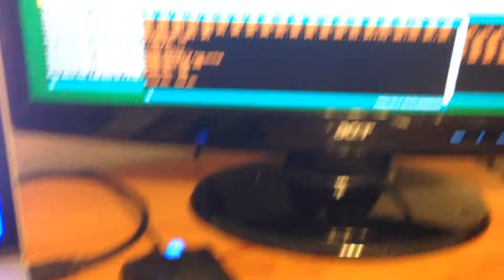Arduino + Nintendo DS Touchscreen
Taking the Arduino with an RGB LED and added a Nintendo DS Touchscreen. This is the beginning attempt to take the input from the touchscreen and have it change the color of the LED. Kind of like a color picker.